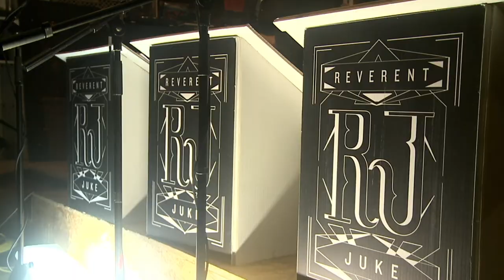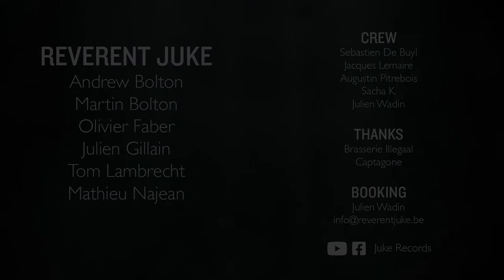IPA Rag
With Mathieu Najean, Martin Bolton, Olivier Faber, Julien Gillain, Andrew Bolton, Tom Lambrecht
Video from Juke Records Christmas Concert, 24/12/2020